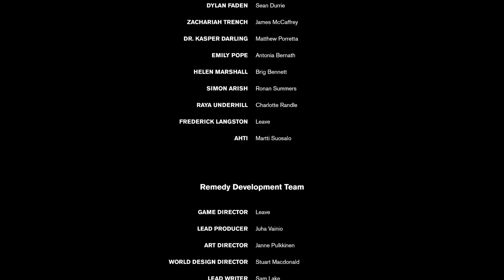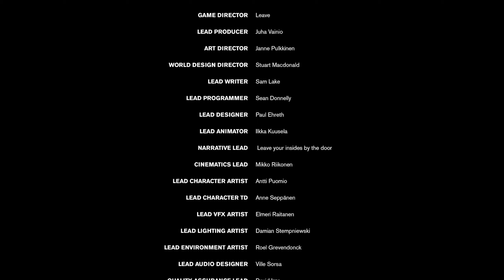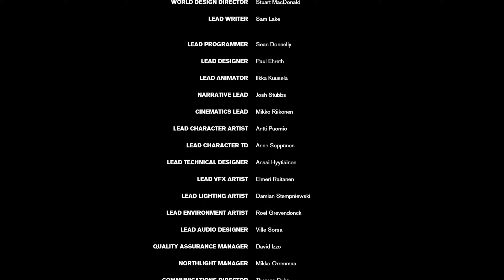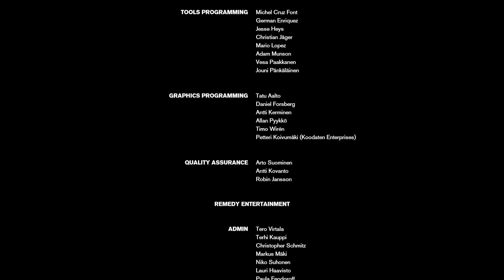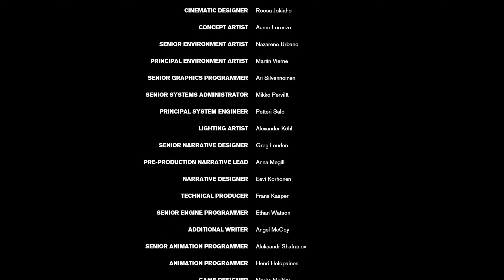THE THUNDER SONG DISTORTS YOU HAPPINESS COMES | Control | Part 27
Today on Control THE END THE END THE END THE END

Control is a third person shooter, technically, but that hardly scratches the surface. Its set in the Oldest House which is currently under the protection/exploitation of the Federal Bureau of Control, a government agency dedicated to containing and studying the paranatural. You are Jesse Faden, a woman who has gained the job of Director after grabbing the service weapon from the recently deceased Director Trench. Explore the Oldest House, become more than human, and figure out the mystery of what happened to the Bureau, You, and your Brother.